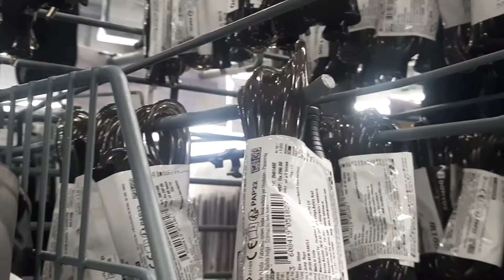ये कहां फस गए हम।Sunday vlog , shopping 🛍️ for gunnu#youtube vlog #(@worldofneetumishra )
Sunday vlog shopping 🛍️(@worldofneetumishra )